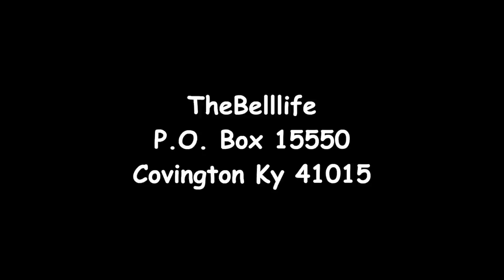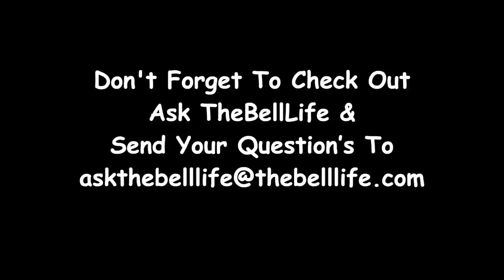Bell Mail #108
Some awesome things to use for TheBellLife.com🔥 Thank you all so much!